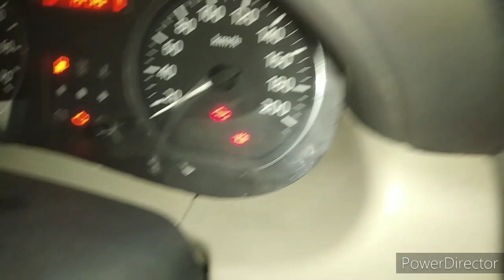how to check stop light coming in car. how to check white smoke reason. how to check turbo leakage.